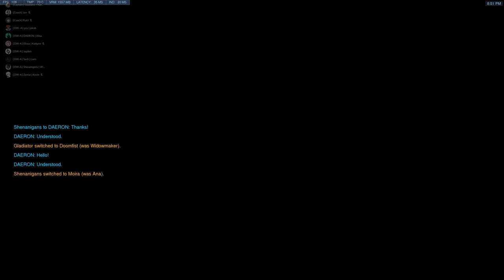UIC Flames - Scrim - 2018 07 23 - Hanamura